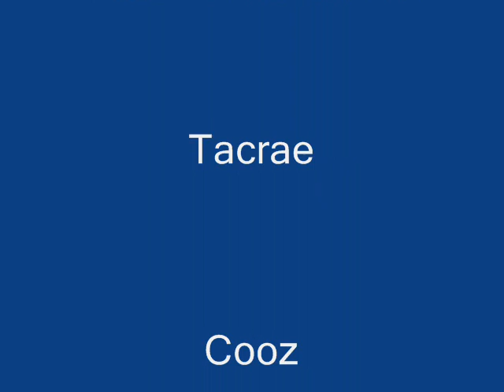LOTRO Music - Final Fantasy VIII / Fisherman's Horizon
The song Fisherman's Horizon from Final Fantasy VIII played in LOTRO